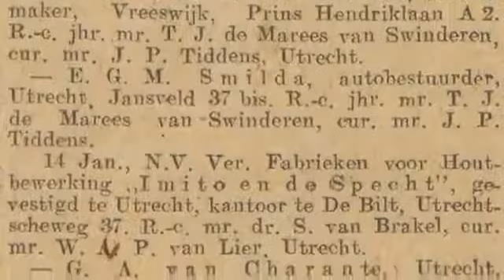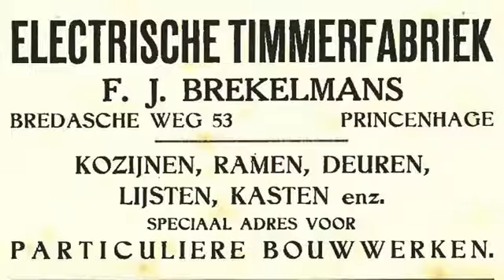dr F A Frans Brekelmans 1917 2012 Deel 2 De timmerfabriek